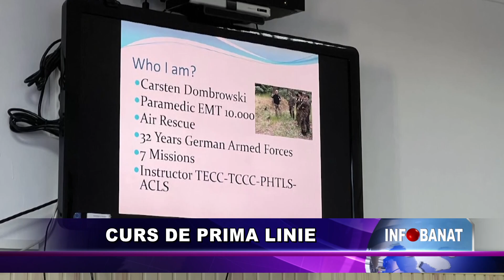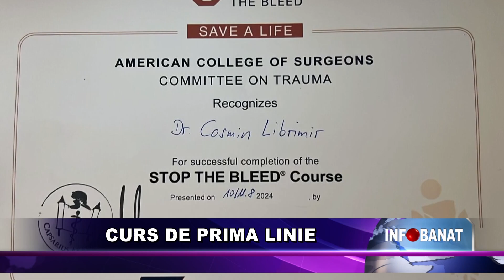Curs de prima linie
10 medici și un asistent medical din Caraș-Severin au participat la un curs intensiv în ceea ce privește medicina tactică. Medicina tactică este diferită de cea tradițională și este folosită de personalul medical în situații de conflict. Acest curs este o premieră pentru România.